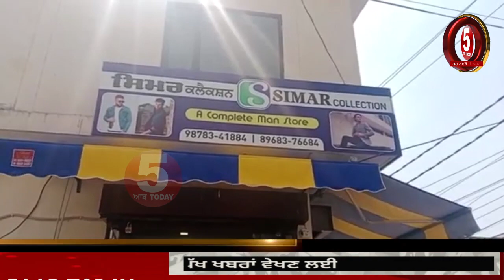Jalandhar Big Theft Inready-made clothes shop| Jalndhar Theft last Night | jalandhar 8 lakh theft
video jalandhar theft from readymade cloth shop,
Today theft video jalandhar ,
jalandhar dukan ch chori,

instgrame -@5aabtoday_official